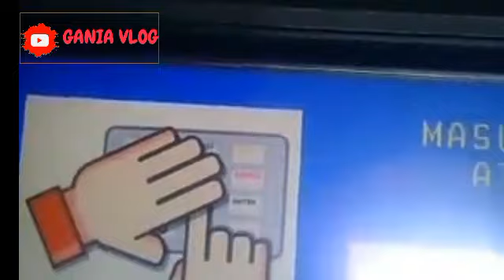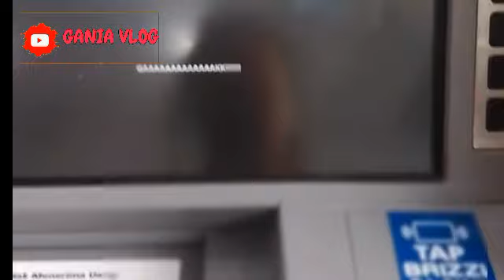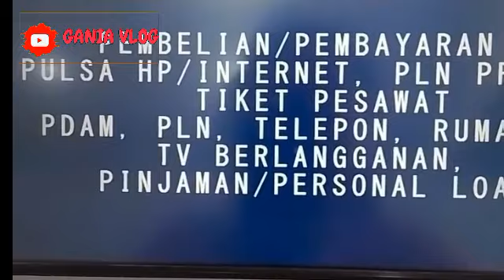PKH Hari ini, Cek Saldo PKH & BPNT September-Oktober Senin Pagi Kejutan ini Hasilnya